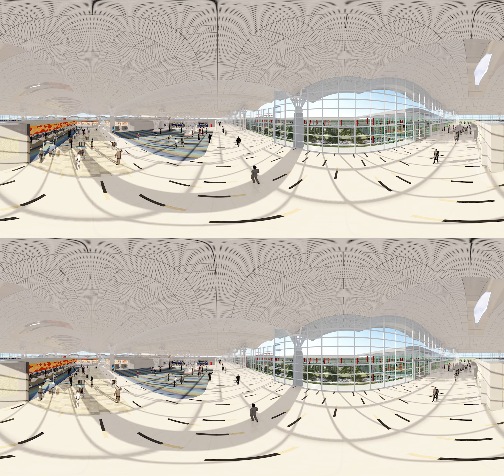TEST 360 MEDAN